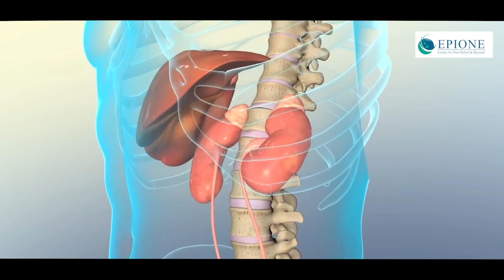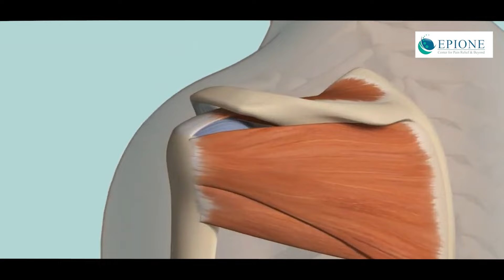Epione Pain Management Center | Painkiller or plasma therapy for joint pains | Dr Minal Chandra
Today's topic is a common one that many people struggle with - joint pains. Whether it's due to aging, injury, or a chronic condition, joint pains can greatly affect your daily life and limit your mobility. In this video, we will be discussing two possible treatment options for joint pains - painkillers and plasma therapy.

First, let's talk about painkillers. These are medications that are commonly used to relieve pain and reduce inflammation in the joints. They work by blocking the production of certain chemicals in the body that cause pain and swelling. Painkillers can be bought over the counter or prescribed by a doctor, depending on the severity of your joint pain.

There are several types of painkillers available, including non-steroidal anti-inflammatory drugs (NSAIDs), such as ibuprofen and naproxen, and prescription opioids, such as codeine and morphine. While painkillers may provide temporary relief, they do not address the root cause of joint pain and may come with potential side effects, such as stomach upset or drowsiness.

Now, let's move on to plasma therapy. This is a relatively new treatment option for joint pains, but it has shown promising results. Plasma therapy involves injecting a concentrated dose of plasma, a component of blood that contains growth factors, into the affected joint.

These growth factors help to promote the body's natural healing process and stimulate the growth of new cells in the joint. This can lead to reduced inflammation, pain relief, and improved joint function. Plasma therapy is a minimally invasive procedure and does not have the potential side effects that painkillers may have.

However, it is important to note that plasma therapy is not a one-time solution and may require multiple sessions for optimal results. It may also not be suitable for everyone, so it's important to consult with a doctor first.

Dr. Minal Chandra
Cofounder & Consultant Pain Specialist
Epione Pain Management Center
Address: Pillar No. 1630, Apurupa Towers, 8-2-293/82/A 245, 2nd, Rd Number 36, Jubilee Hills, Hyderabad, Telangana 500034.